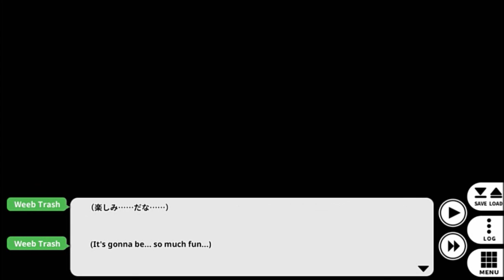Weeb Trash Let's Play: Go Go Nippon! My First Trip to Japan Part 3 - TheOmegaKitty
7/11s: The pinnacle of bizarre foreign institutions.